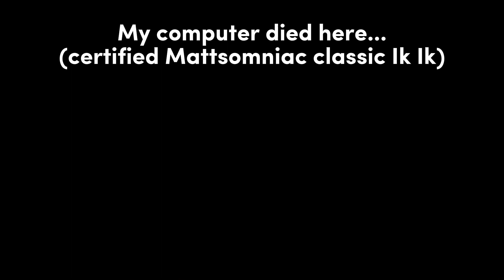Week 8 is HERE! Kinda... | Friday Night Funkin' (Weekend 1 update)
The devs didn't spend the kickstarter money on crack after all.